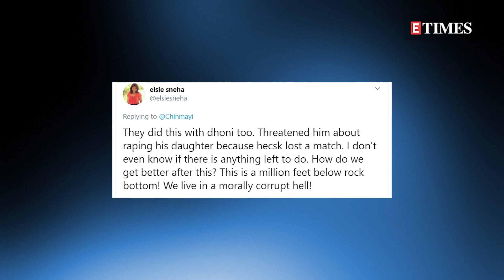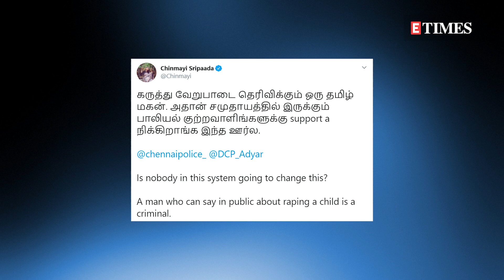Troll TARGETS Vijay Sethupathi's daughter with rape threat; Netizens come in support of the actor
It was only recently that a troll was arrested by the cops for issuing rape threats against Mahendra Singh Dhoni's daughter on social media. Now, this ugly side of social media has reared its head once again.

A troll has been receiving condemnation from netizens following his contemptible comment while replying to a tweet of actor Vijay Sethupathi, who has been under pressure from pro-Tamil organisations and activists to withdraw from the Muthiah Muralidaran biopic 800.